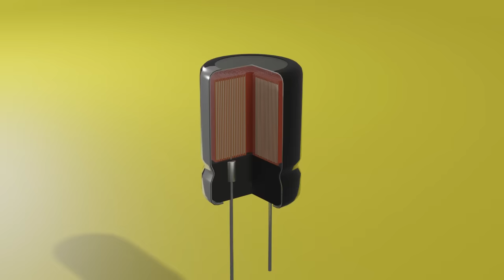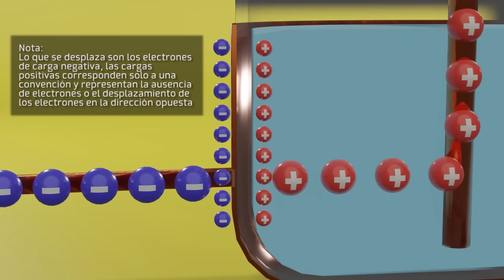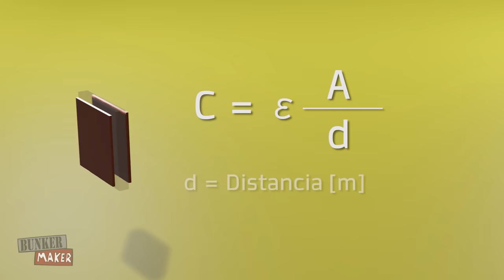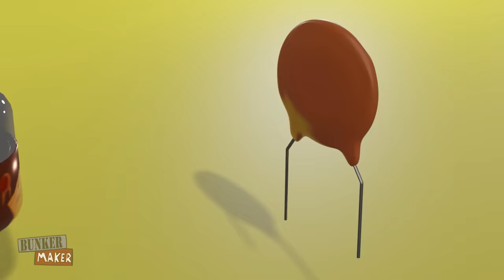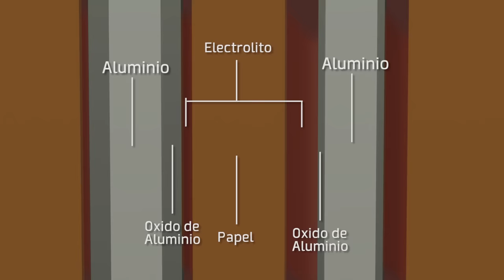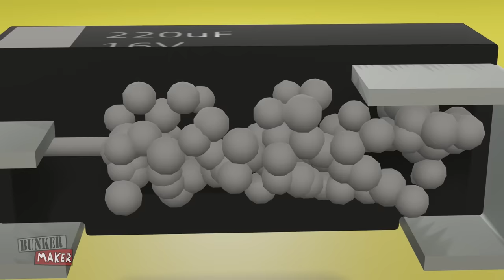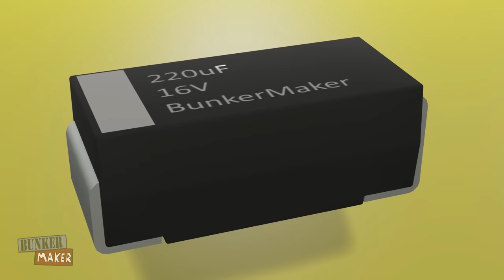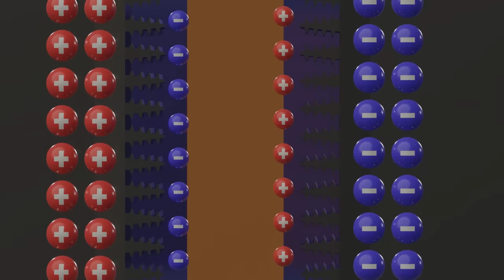Como Funciona un Capacitor o Condensador ⚡ Que es un Capacitor (Varios tipos!)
Como funciona un capacitor o condensador y que es un capacitor.  su historia: botella de leyden, capacitor ceramico, capacitor electrolitico, supercapacitor. Con demostraciones incluidas!

Other lenguages!

¿Que equipos uso?
◉ Cámara: Canon SL1
◉ Micrófono: Rode VideoMicro
◉ CPU: Ryzen 5 1600
◉ GPU: GTX 1060 6Gb
◉ RAM: HyperX Black 2400Mhz 2x8Gb